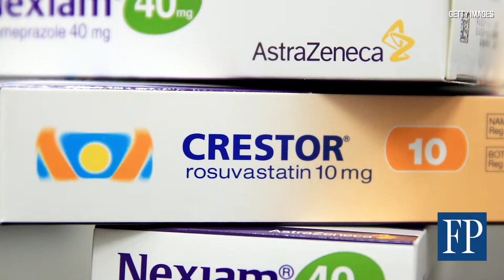3 reasons people hate drug companies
It’s a rough time to be a pharmaceutical company. Here are three reasons people hate drug companies.